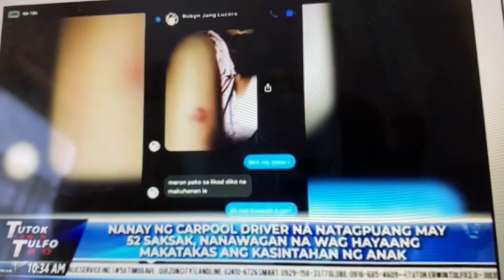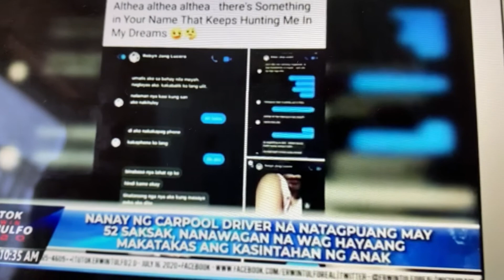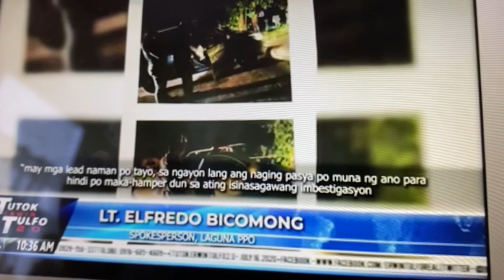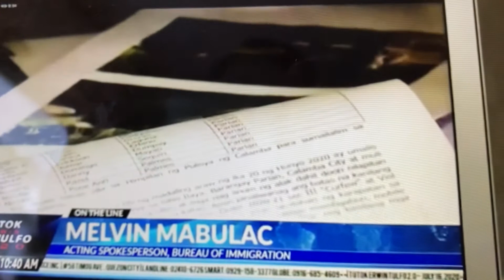Latest Update Robyn “JANG” Lucero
Panawagan ng Nanay Ni Jang at pahayag ng GF niya